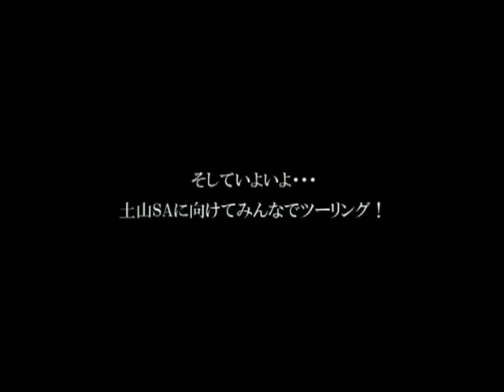fiat meeting in 新名神 fiat500 driving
滋賀チンク会　08'
新名神ミーティングの模様

チンクが連なって走る姿は爽快。

みなさんも一緒にいかが？